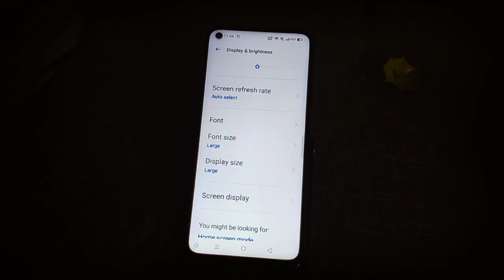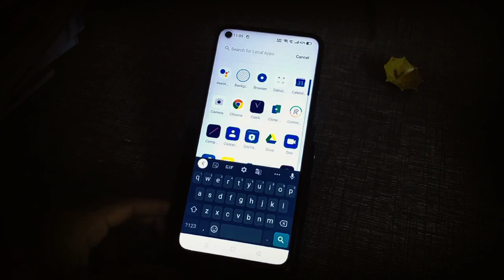How to change display size in realme mobile mein play size change kaise kare